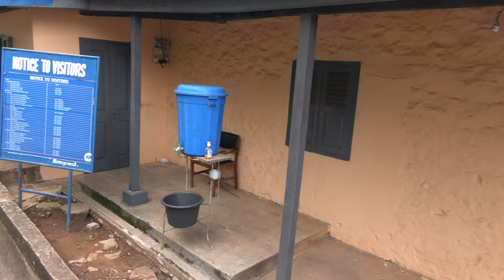Driving to Aburi Botanical Gardens - Ghana May 2022 Roots & Culture Journey of a Lifetime Tours